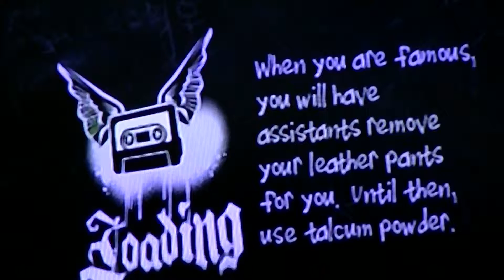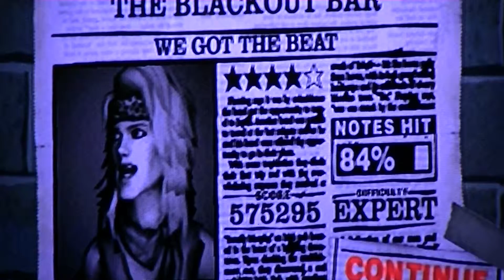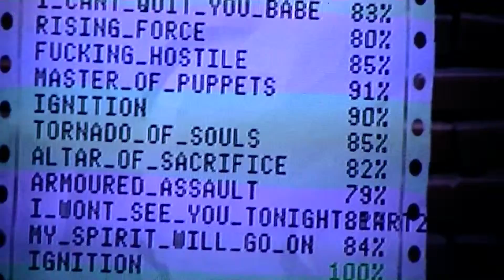Solo Suite 1 pass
really sorry about the bad camera angle, didn't realize how bad it was until I was done. :/ I can get 5 stars, this was just a quick run to test my new HD camcorder.